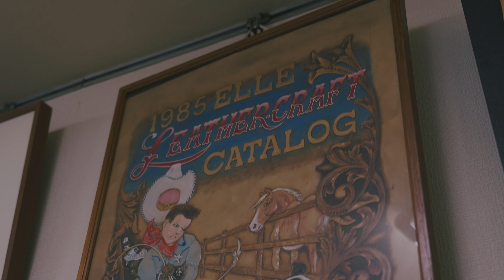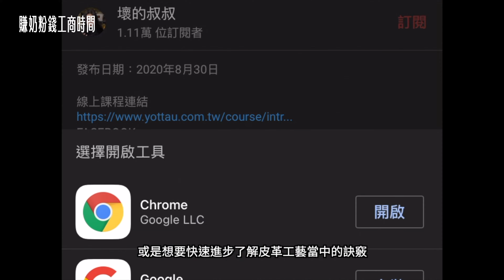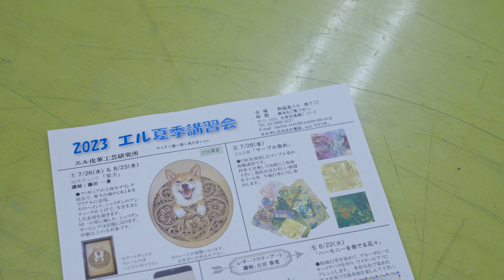壞的叔叔/日本取材-進修旅行紀錄 最終回-帶大家逛KYOSHIN ELLE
KYOSHIN ELLE
音樂來自於artlist
現在使用以下連結加入會員,可以多增送免費兩個月